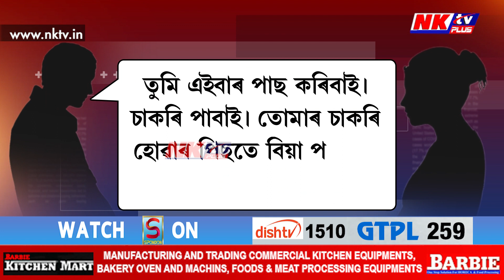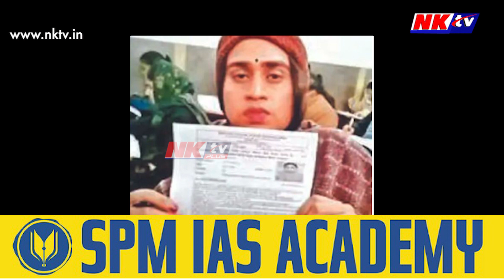জান, শুলা নেকি...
▶️তোমাৰ চাকৰিৰ পিছতে বিয়া পাতিম...
▶️বিয়াৰ পিছত হনীমুনত লক্ষদ্বীপলৈ যাম